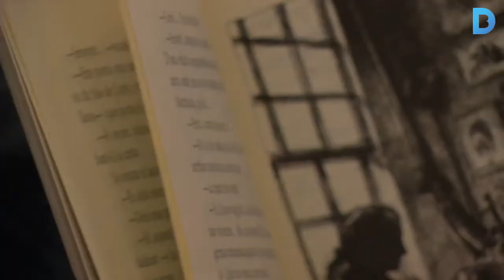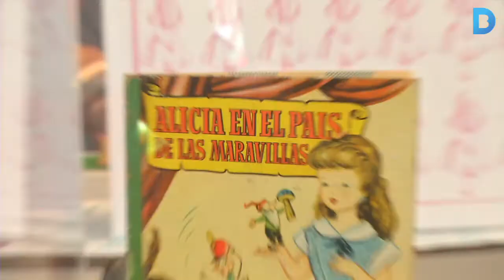El plaer de la lectura infantil i juvenil, en un edició espectacular del “Món Llibre”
La gran festa barcelonina dels llibres i la lectura infantil i juvenil, "Món Llibre", ha tornat a convertir-se aquest cap de setmana en un aparador de la millor literatura d’aquest gènere. A l'àrea que comprèn el CCCB, la plaça dels Àngels, el MACBA i la plaça de Joan Coromines se celebren un centenar d'activitats que van des de tallers, a rondallaires o espectacles teatrals. Tot amb un nexe comú: destacar els importants valors de la lectura. Més informació